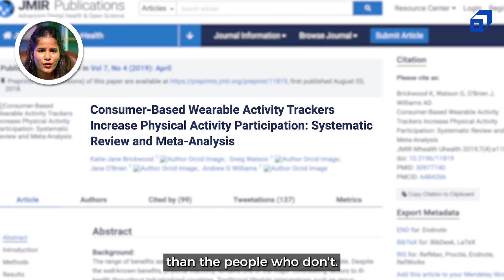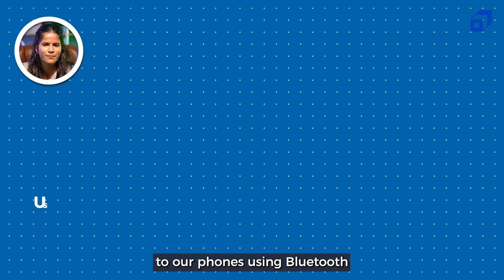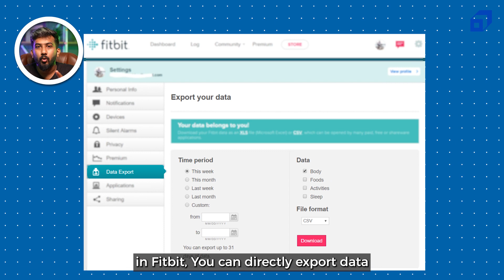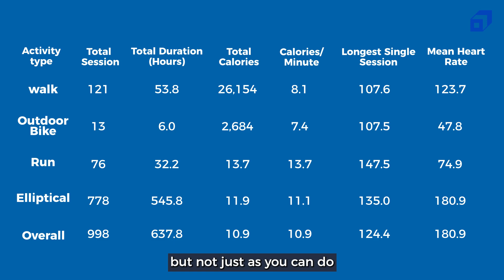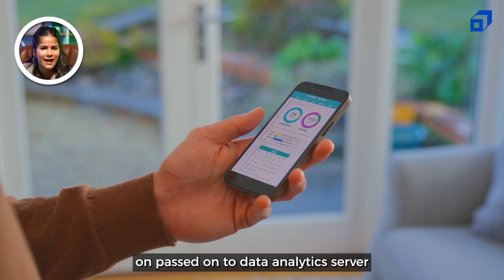How Does Your Fitness Tracker Work? | Data Science | One Byte at a Time Ep: #11 | SCALER Originals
Fitness trackers have become an integral part of our daily lives. But how do they give us accurate data on our day-to-day activities?

“But I haven’t hit 10,000 steps yet” - a phrase we hear and say a lot. Fitness trackers became popular due to their ability to monitor and provide precise data about your actions, whether running, sleeping, or simply sitting comfortably.
To put it all in a nutshell, it uses Data Analytics & Machine Learning.

The science of examining raw data in order to draw judgments about the information

Machine learning (ML) is a subset of artificial intelligence (AI) that enables software applications to grow increasingly effective at predicting outcomes without explicitly programming them to do so. In order to forecast new output values, machine learning algorithms use historical data as input.

Data science is an interdisciplinary field that uses scientific methods, processes, algorithms and systems to extract knowledge and insights from noisy, structured and unstructured data, and apply knowledge and actionable insights from data across a broad range of application domains.

We’ll delve into how Fitness Trackers track you in this final episode of One Byte at a Time.

One Byte at a Time is a series in which we decode the logic behind the tech that you use on a daily basis.

Topics covered:
00:00- Introduction
00:37- The success story of Fitness devices
01:11- The rise of fitness wearables
01:47- How are fitness tracking devices benefitting us?
02:45- Technology behind fitness trackers
03:17- Data analysis on smartwatch data

About SCALER